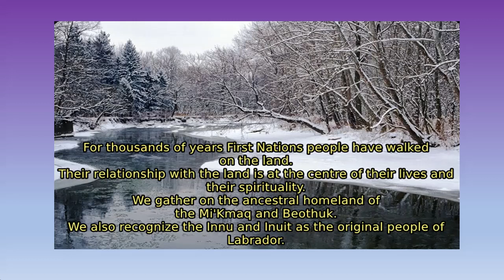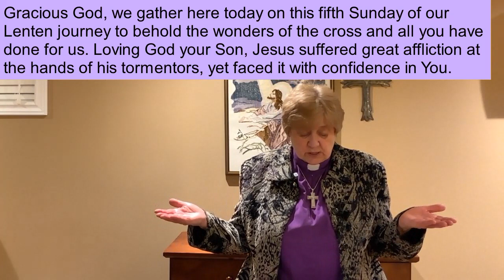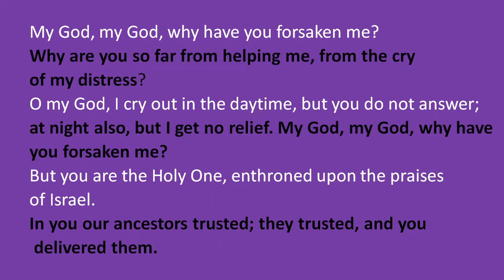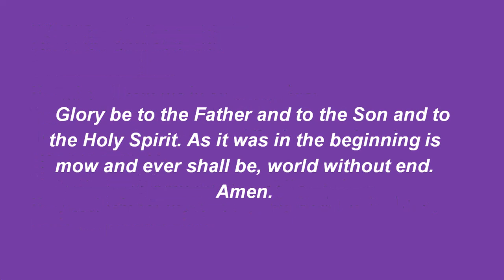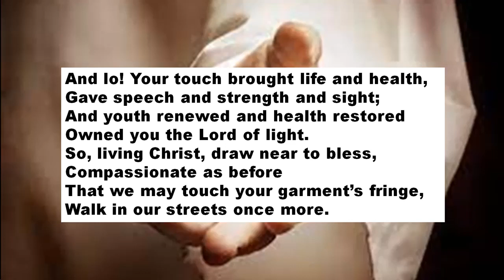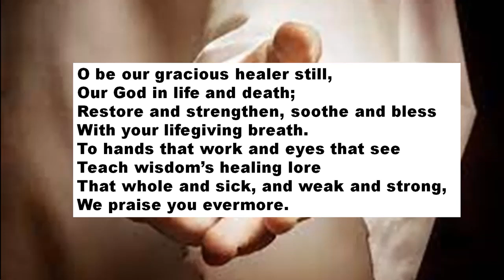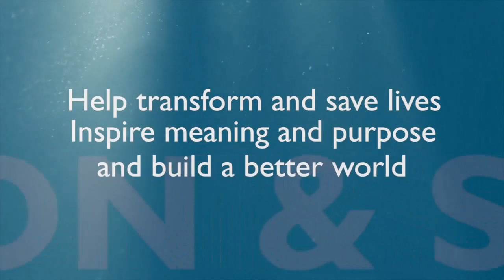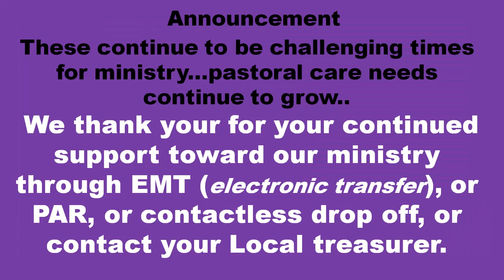Whitbourne PC worship for March 17, 2024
Whitbourne Pastoral Charge worship for March 17, 2024.  Clergy Rev. Marilyn Rees.  Music leader Yvonne Milley.